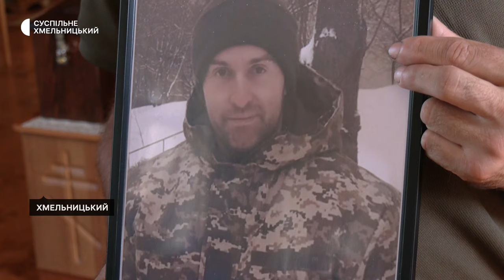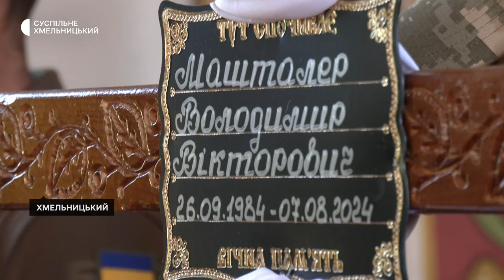У Хмельницькому попрощалися із двома солдатами-десантниками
Двох солдат десантно-штурмових військ хмельничани провели в останню земну дорогу: додому з війни Володимир Машталер та Олексій Дьяконов-Гапін повернулися в домовинах-розповідають Суспільному родичі й близькі українських захисників. За їхніми словами, загинули обоє, виконуючи бойові завдання на передовій.